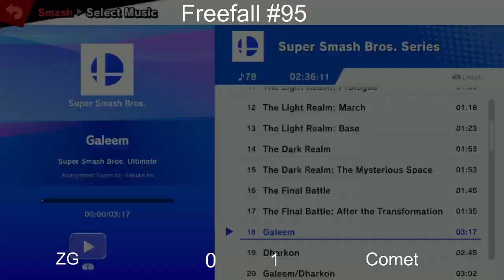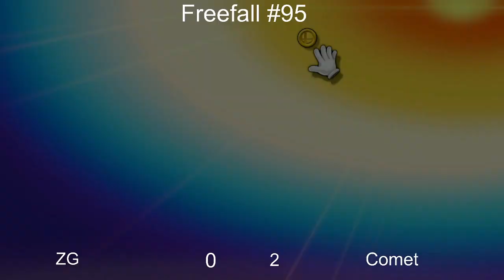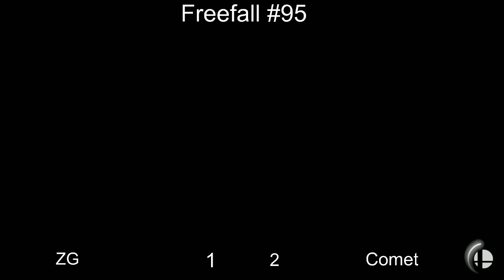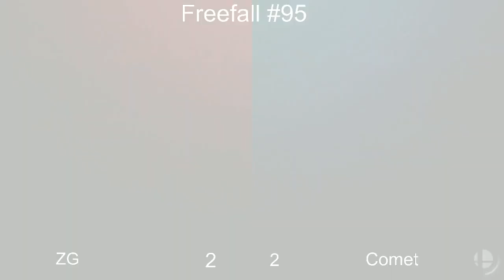Comet (Fox) vs ZG (Falco) - FreeFall #95 Winners Semis